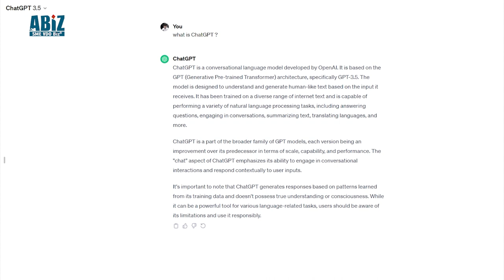គុណតម្លៃអ្នកសារព័ត៌មានសេដ្ឋកិច្ច ជំនួញនិងហិរញ្ញវត្ថុ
ភាគ១/ កិច្ចសម្ភាសន៍ពិសេសស្តីពី "គុណតម្លៃអ្នកសារព័ត៌មានសេដ្ឋកិច្ច ជំនួញនិងហិរញ្ញវត្ថុ"
-វាគ្មិនកិត្តយស៖
-ឯកឧត្តម ខៀវ កាញារីទ្ធ តំណាងរាស្រ្តមណ្ឌល កំពុងចាម
-សម្របសម្រួលដោយ៖ លោក សិរី មុនី